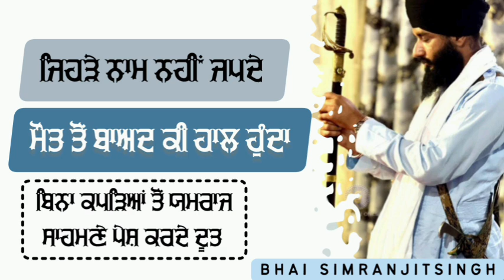jihre naam nhi japde ohna nal ki hoye ga eh suno/ BHAI SIMRANJIT SINGH TOHANA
ਵਾਹਿਗੁਰੂ ਵਾਹਿਗੁਰੂ ਵਾਹਿਗੁਰੂ ਵਾਹਿਗੁਰੂ ਵਾਹਿਗੁਰੂ ਵਾਹਿਗੁਰੂ ਵਾਹਿਗੁਰੂ ਵਾਹਿਗੁਰੂ ਵਾਹਿਗੁਰੂ ਵਾਹਿਗੁਰੂ ਵਾਹਿਗੁਰੂ ਵਾਹਿਗੁਰੂ ਵਾਹਿਗੁਰੂ ਵਾਹਿਗੁਰੂ ਵਾਹਿਗੁਰੂ ਵਾਹਿਗੁਰੂ ਵਾਹਿਗੁਰੂ ਵਾਹਿਗੁਰੂ ਵਾਹਿਗੁਰੂ ਵਾਹਿਗੁਰੂ ਵਾਹਿਗੁਰੂ ਵਾਹਿਗੁਰੂ ਵਾਹਿਗੁਰੂ ਵਾਹਿਗੁਰੂ ਵਾਹਿਗੁਰੂ ਵਾਹਿਗੁਰੂ ਵਾਹਿਗੁਰੂ ਵਾਹਿਗੁਰੂ ਵਾਹਿਗੁਰੂ ਵਾਹਿਗੁਰੂ ਵਾਹਿਗੁਰੂ ਵਾਹਿਗੁਰੂ ਵਾਹਿਗੁਰੂ ਵਾਹਿਗੁਰੂ ਵਾਹਿਗੁਰੂ ਵਾਹਿਗੁਰੂ ਵਾਹਿਗੁਰੂ ਵਾਹਿਗੁਰੂ ਵਾਹਿਗੁਰੂ ਵਾਹਿਗੁਰੂ ਵਾਹਿਗੁਰੂ ਵਾਹਿਗੁਰੂ ਵਾਹਿਗੁਰੂ ਵਾਹਿਗੁਰੂ ਵਾਹਿਗੁਰੂ ਵਾਹਿਗੁਰੂ ਵਾਹਿਗੁਰੂ ਵਾਹਿਗੁਰੂ ਵਾਹਿਗੁਰੂ ਵਾਹਿਗੁਰੂ ਵਾਹਿਗੁਰੂ ਵਾਹਿਗੁਰੂ ਵਾਹਿਗੁਰੂ ਵਾਹਿਗੁਰੂ ਵਾਹਿਗੁਰੂ ਵਾਹਿਗੁਰੂ ਵਾਹਿਗੁਰੂ ਵਾਹਿਗੁਰੂ ਵਾਹਿਗੁਰੂ ਵਾਹਿਗੁਰੂ ਵਾਹਿਗੁਰੂ ਵਾਹਿਗੁਰੂ ਵਾਹਿਗੁਰੂ ਵਾਹਿਗੁਰੂ ਵਾਹਿਗੁਰੂ ਵਾਹਿਗੁਰੂ ਵਾਹਿਗੁਰੂ ਵਾਹਿਗੁਰੂ ਵਾਹਿਗੁਰੂ ਵਾਹਿਗੁਰੂ ਵਾਹਿਗੁਰੂ ਵਾਹਿਗੁਰੂ ਵਾਹਿਗੁਰੂ ਵਾਹਿਗੁਰੂ ਵਾਹਿਗੁਰੂ ਵਾਹਿਗੁਰੂ ਵਾਹਿਗੁਰੂ ਵਾਹਿਗੁਰੂ ਵਾਹਿਗੁਰੂ ਵਾਹਿਗੁਰੂ ਵਾਹਿਗੁਰੂ ਵਾਹਿਗੁਰੂ ਵਾਹਿਗੁਰੂ ਵਾਹਿਗੁਰੂ ਵਾਹਿਗੁਰੂ ਵਾਹਿਗੁਰੂ ਵਾਹਿਗੁਰੂ ਵਾਹਿਗੁਰੂ ਵਾਹਿਗੁਰੂ ਵਾਹਿਗੁਰੂ ਵਾਹਿਗੁਰੂ ਵਾਹਿਗੁਰੂ ਵਾਹਿਗੁਰੂ ਵਾਹਿਗੁਰੂ ਵਾਹਿਗੁਰੂ ਵਾਹਿਗੁਰੂ ਵਾਹਿਗੁਰੂ ਵਾਹਿਗੁਰੂ ਵਾਹਿਗੁਰੂ ਵਾਹਿਗੁਰੂ ਵਾਹਿਗੁਰੂ ਵਾਹਿਗੁਰੂ ਵਾਹਿਗੁਰੂ ਵਾਹਿਗੁਰੂ ਵਾਹਿਗੁਰੂ ਵਾਹਿਗੁਰੂ ਵਾਹਿਗੁਰੂ ਵਾਹਿਗੁਰੂ ਵਾਹਿਗੁਰੂ ਵਾਹਿਗੁਰੂ ਵਾਹਿਗੁਰੂ ਵਾਹਿਗੁਰੂ ਵਾਹਿਗੁਰੂ ਵਾਹਿਗੁਰੂ ਵਾਹਿਗੁਰੂ ਵਾਹਿਗੁਰੂ ਵਾਹਿਗੁਰੂ ਵਾਹਿਗੁਰੂ ਵਾਹਿਗੁਰੂ ਵਾਹਿਗੁਰੂ ਵਾਹਿਗੁਰੂ ਵਾਹਿਗੁਰੂ ਵਾਹਿਗੁਰੂ ਵਾਹਿਗੁਰੂ ਵਾਹਿਗੁਰੂ ਵਾਹਿਗੁਰੂ ਵਾਹਿਗੁਰੂ ਵਾਹਿਗੁਰੂ ਵਾਹਿਗੁਰੂ ਵਾਹਿਗੁਰੂ ਵਾਹਿਗੁਰੂ ਵਾਹਿਗੁਰੂ ਵਾਹਿਗੁਰੂ ਵਾਹਿਗੁਰੂ ਵਾਹਿਗੁਰੂ ਵਾਹਿਗੁਰੂ ਵਾਹਿਗੁਰੂ ਵਾਹਿਗੁਰੂ ਵਾਹਿਗੁਰੂ ਵਾਹਿਗੁਰੂ ਵਾਹਿਗੁਰੂ ਵਾਹਿਗੁਰੂ ਵਾਹਿਗੁਰੂ ਵਾਹਿਗੁਰੂ ਵਾਹਿਗੁਰੂ ਵਾਹਿਗੁਰੂ ਵਾਹਿਗੁਰੂ ਵਾਹਿਗੁਰੂ ਵਾਹਿਗੁਰੂ ਵਾਹਿਗੁਰੂ ਵਾਹਿਗੁਰੂ ਵਾਹਿਗੁਰੂ ਵਾਹਿਗੁਰੂ ਵਾਹਿਗੁਰੂ ਵਾਹਿਗੁਰੂ ਵਾਹਿਗੁਰੂ ਵਾਹਿਗੁਰੂ ਵਾਹਿਗੁਰੂ ਵਾਹਿਗੁਰੂ ਵਾਹਿਗੁਰੂ ਵਾਹਿਗੁਰੂ ਵਾਹਿਗੁਰੂ ਵਾਹਿਗੁਰੂ ਵਾਹਿਗੁਰੂ ਵਾਹਿਗੁਰੂ ਵਾਹਿਗੁਰੂ ਵਾਹਿਗੁਰੂ ਵਾਹਿਗੁਰੂ ਵਾਹਿਗੁਰੂ ਵਾਹਿਗੁਰੂ ਵਾਹਿਗੁਰੂ ਵਾਹਿਗੁਰੂ ਵਾਹਿਗੁਰੂ ਵਾਹਿਗੁਰੂ